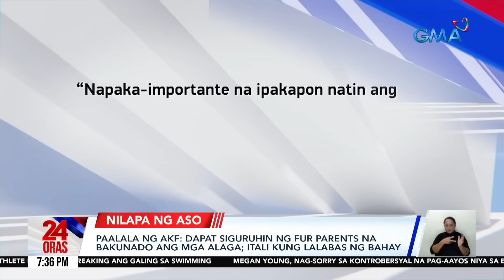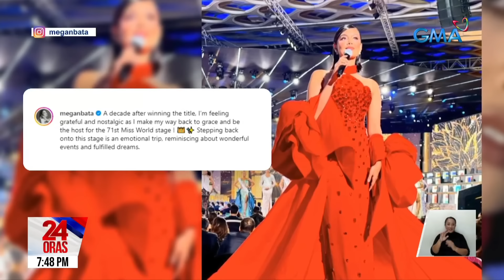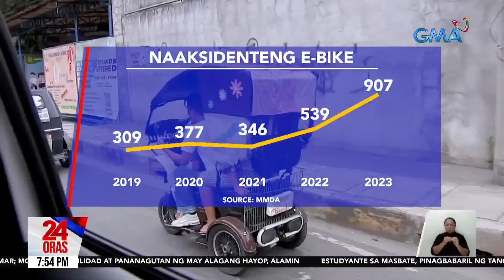24 Oras Part 3: Batang nilapa ng 4 na aso; pamilyang nakatira sa kweba; Megan Young,..., atbp.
24 Oras Part 3: Batang nilapa ng 4 na aso; pamilyang nakatira sa kweba; Megan Young, nag-sorry; paglilinaw ni Rio Locsin sa nag-viral na pag-iyak sa set ng "Black Rider", atbp.

24 Oras is GMA Network’s flagship newscast, anchored by Mel Tiangco, Vicky Morales and Emil Sumangil. It airs on GMA-7 Mondays to Fridays at 6:30 PM (PHL Time) and on weekends at 5:30 PM.